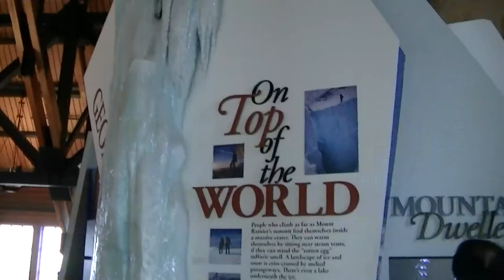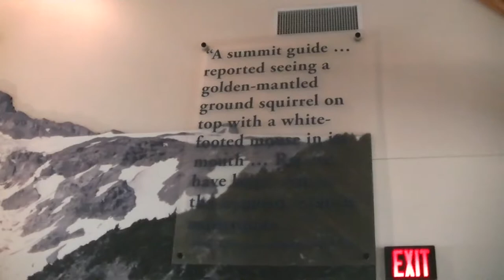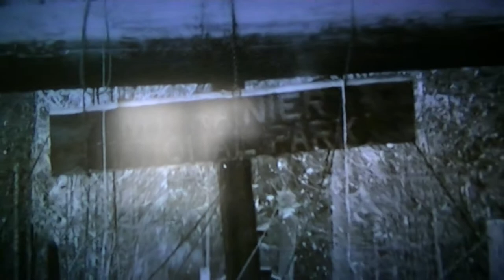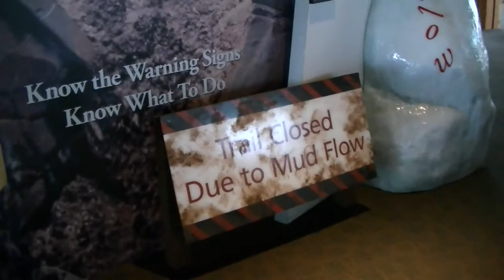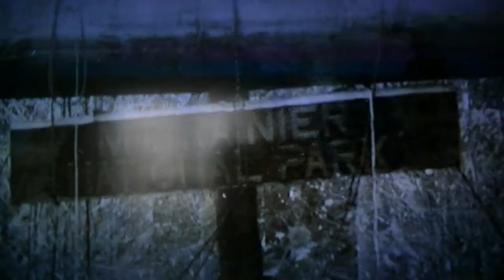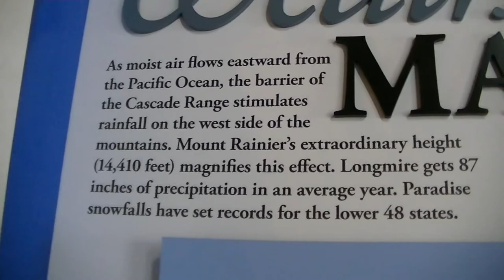Visitor Center: Mount Rainier National Park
The Jackson Visitor Center at Paradise is a center for information and Ranger talks and guided hikes.